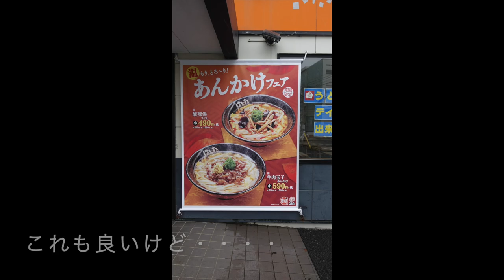【はなまるうどん⑨】 思い出のカレーとプチ贅沢きつねうどんを食す ＃932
このメニュー紹介3回目です、木曜日になると食べたくなります